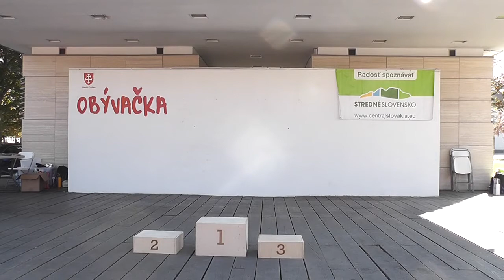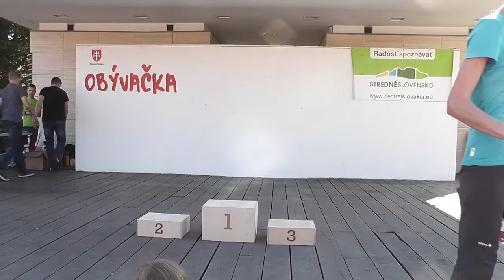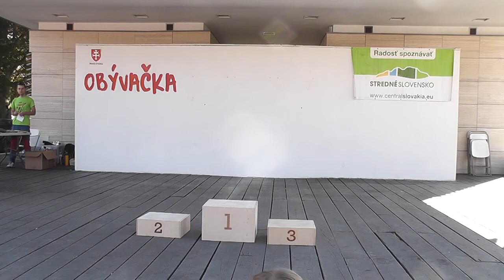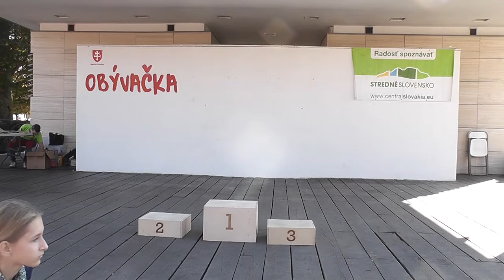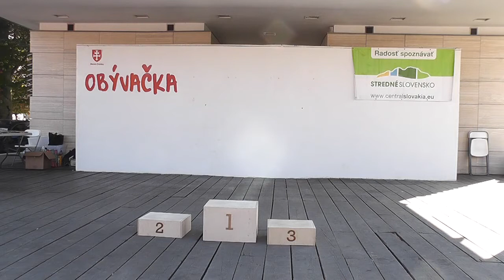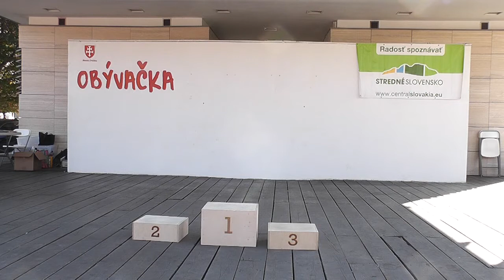Continental beh Pustý hrad 2018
V teplú jesennú slnečnú sobotu 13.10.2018 sa v meste Zvolen konal už v poradí 6.ročník CONTINENTAL behu na Pustý Hrad so štartom na námestí SNP vo Zvolene a cieľom na Pustom Hrade nad Zvolenom.

Samotné dekorovanie víťazov sa konalo na Zvolenskom námestí